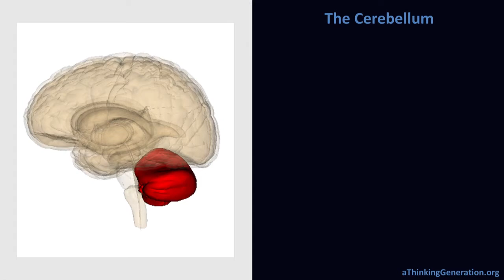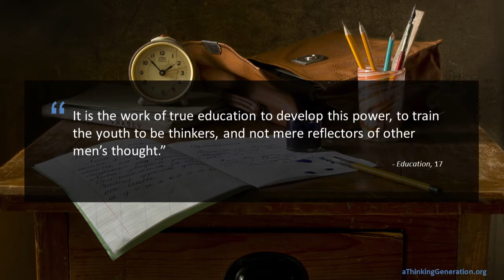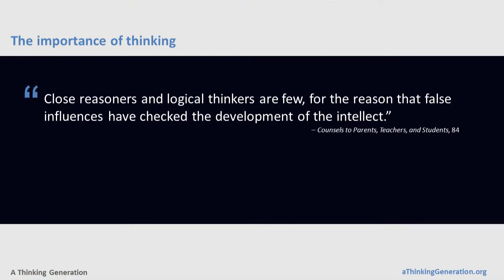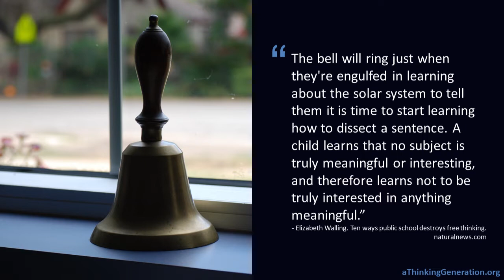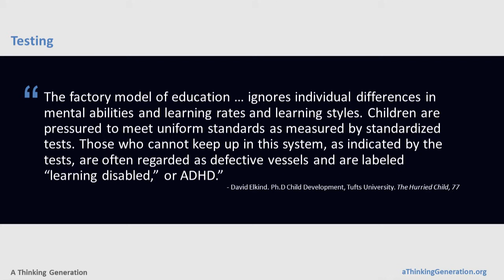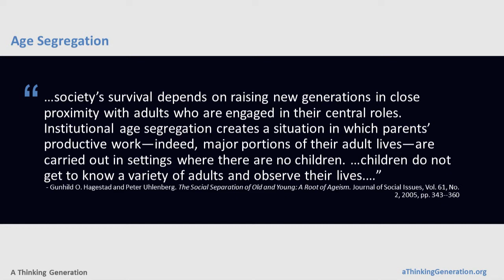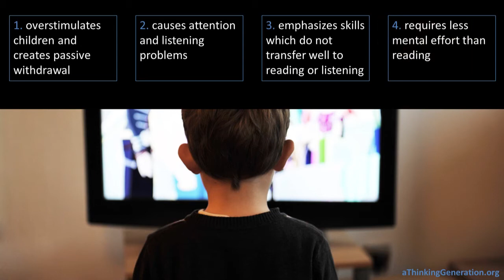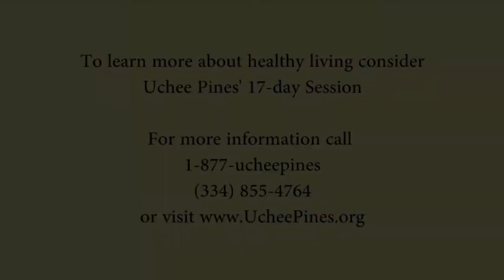Joshua White: A Thinking Generation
*Satan’s plan to prevent the most important generation!*

The end time battle is a battle for the mind. Satan hates clear-thinking young people and knows they are a threat to his end-time plans. This message uncovers some of the tactics he uses to destroy good thinking abilities while children are still young.